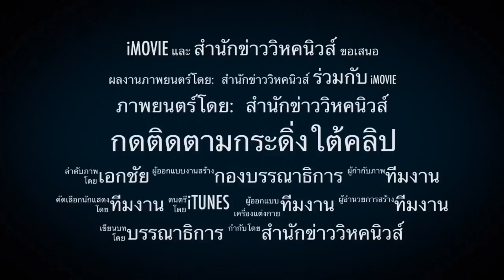แบบนี้ได้เหรอ? !! ตร.ปัดไม่รู้เห็น ผู้ต้องหาถูกรุมกระทืบสาหัสคาโรงพัก